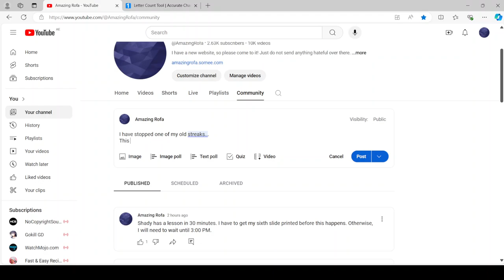Making a post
I made a post saying my streak has been killed.